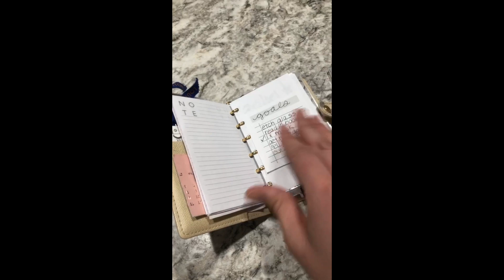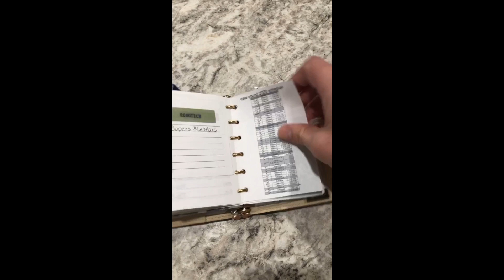Louis Vuitton PM Agenda: January 2020 Flip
Just a quick flip of my Louis Vuitton PM Damier Azur agenda before I switched out for the month of February.

I replaced the original 12 mm rings with a pair of gold 16 mm Krause rings that I ordered from vdsshop.com

I have really enjoyed using a slimmer profile pocket planner, carrying exactly what I need to get through my day. I have switched to printing on basic 20# copy paper.

Inserts from:
I shop at multiple printing shops, and I have gone back to printing pocket inserts at regular size, I downsize my A6 inserts to 81% to accommodate this smaller size.
The Planner Spot, monthly insert and page markers (created from papers from the sub kit) to save 10% off your first order, this does not include a variety of items so when you are checking out and apply the coupon double check your cart for the price adjustment.
Peanuts Planner Co, ruled paper with categorized lists - freebies are in the Facebook Group, this includes the basic checklist used and the grid pages you see
Filofax inserts:
*** purple ruled paper
*** to do list

This pocket agenda is using the standard pocket insert size.